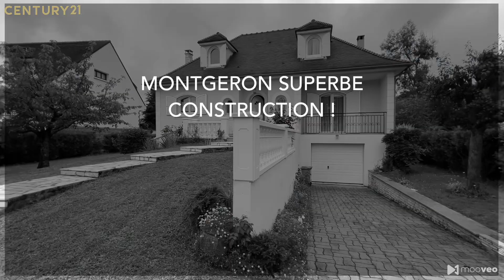Montgeron entre forêt et marché St Hubert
Super construction, belle prestation immense pièce de vie sous-sol total. Magnifique Jardin au calme école Ferdinand Buisson. ￼